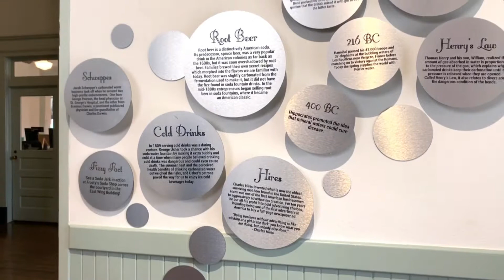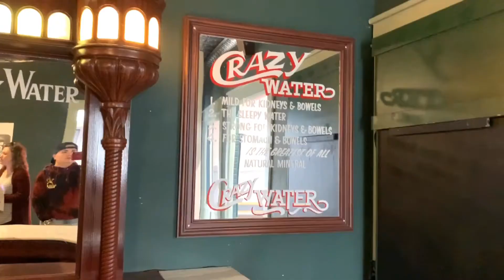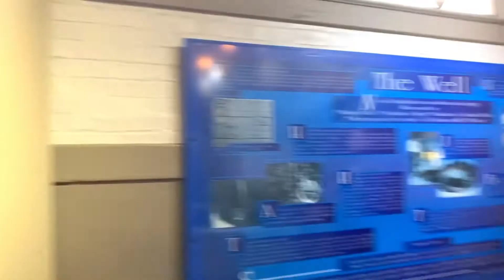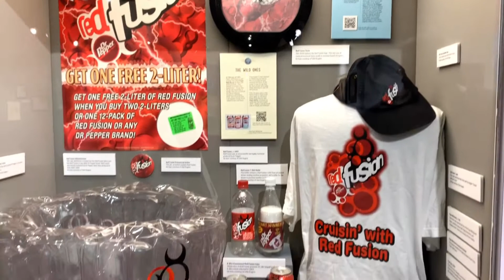Brad and Haley's surprise Dr. Pepper Proposal - IDK VLOG